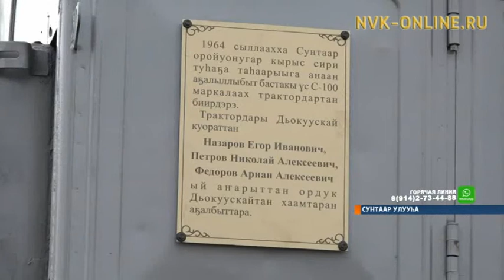Сунтаар киинигэр саҥа сквер аһылынна